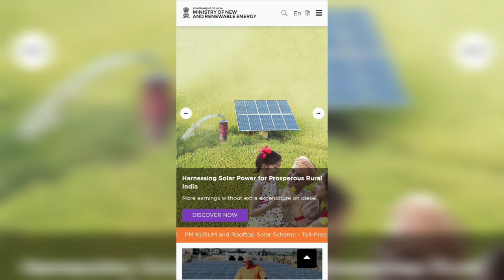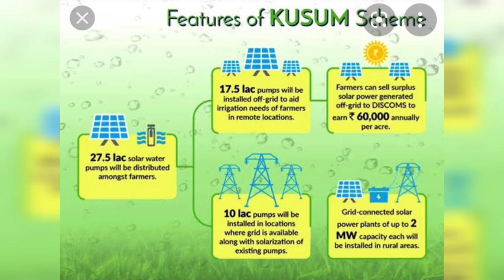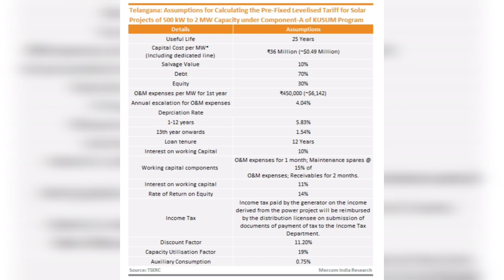అద్దెకు భూమి ఇస్తే ఎకరానికి 1లక్ష డబ్బులు & రైతుల‌కు సౌర‌వెలుగులు ,సౌర పంపులపై సబ్సిడీ PM KUSUM YOJA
Source : Internet :కేంద్రం కొత్త పథకం..అద్దెకు భూమి ఇస్తే డబ్బులిస్తారట
రైతుల ఆదాయంతో పాటు గ్రీన్ ఎనర్జీ ఉత్పత్తిని పెంచే దిశగా కేంద్రం మరో నూతన పథకాన్ని తీసుకొచ్చింది. ‘పీఎం కుసుం యోజన’ పేరిట.. రైతుల పొలాల్లో సోలార్ ప్యానెళ్లను ఏర్పాటు చేసే పథకాన్ని తీసుకొచ్చింది. ఈ పథకం కింద.. రైతులు తమ పొలం పంటలు పండించకుంటూ.. కొంత భూమిని సోలార్ ప్యానెళ్ల ఏర్పాటు కోసం అద్దెకు ఇవ్వొచ్చు. ఈ పథకం కింద ఒక వ్యక్తి తన భూమిలో మూడింట ఒక వంతు సౌర ఫలకాలను ఏర్పాటు చేయడానికి అద్దెకు ఇవ్వచ్చు. దీనికి ప్రతిగా కంపెనీలు ఎకరానికి లక్ష రూపాయల చొప్పున అద్దె చెల్లిస్తాయి. సాధారణంగా ఈ ఛార్జీ ఒక రూపాయి నుండి 4 లక్షల మధ్య ఉంటుంది.
Ministry of New and Renewable Energy (MNRE) has launched the Pradhan Mantri Kisan Urja Suraksha evem Utthan Mahabhiyan (PM KUSUM) Scheme for farmers for installation of solar pumps and grid connected solar and other renewable power plants in the country.

The scheme aims to add solar and other renewable capacity of 25,750 MW by 2022 with total central financial support of Rs. 34,422 Crore including service charges to the implementing agencies.

Scheme Components
The Scheme consists of three components:

Component A: 10,000 MW of Decentralized Ground Mounted Grid Connected Renewable Power Plants of individual plant size up to 2 MW.
Component B: Installation of 17.50 lakh standalone Solar Powered Agriculture Pumps of individual pump capacity up to 7.5 HP.
Component C: Solarisation of 10 Lakh Grid-connected Agriculture Pumps of individual pump capacity up to 7.5 HP.
Scheme implementation
State Nodal Agencies (SNAs) of MNRE will coordinate with States/UTs, Discoms and farmers for implementation of the scheme.

Components A and C of the Scheme will be implemented in Pilot mode till 31st December 2019. The Component B, which is a ongoing sub-programme, will be implemented in entirety without going through pilot mode. On successful implementation of pilot run of Components A and C of the Scheme, these components would be scaled-up, after getting necessary approval.
Component A:
Renewable power projects of capacity 500 kW to 2 MW will be setup by individual farmers/ group of farmers/ cooperatives/ panchayats/ Farmer Producer Organisations (FPO). In the above specified entities are not able to arrange equity required for setting up the REPP, they can opt for developing the REPP through developer(s) or even through local DISCOM, which will be considered as RPG in this case.
DISCOMs will notify sub-station wise surplus capacity which can be fed from such RE power plants to the Grid and shall invite applications from interested beneficiaries for setting up the renewable energy plants.
The renewable power generated will be purchased by DISCOMs at a feed-in-tariff (FiT) determined by respective State Electricity Regulatory Commission (SERC).
DISCOM would be eligible to get PBI @ Rs. 0.40 per unit purchased or Rs. 6.6 lakh per MW of capacity installed, whichever is less, for a period of five years from the COD.
Component B:
Individual farmers will be supported to install standalone solar Agriculture pumps of capacity up to 7.5 HP.
CFA of 30% of the benchmark cost or the tender cost, whichever is lower, of the stand-alone solar Agriculture pump will be provided. The State Government will give a subsidy of 30%; and the remaining 40% will be provided by the farmer. Bank finance may be made available for farmer's contribution, so that farmer has to initially pay only 10% of the cost and remaining up to 30% of the cost as loan.

Component C:
Individual farmers having grid connected agriculture pump will be supported to solarise pumps. Solar PV capacity up to two times of pump capacity in kW is allowed under the scheme.
The farmer will be able to use the generated solar power to meet the irrigation needs and the excess solar power will be sold to DISCOMs.
CFA of 30% of the benchmark cost or the tender cost, whichever is lower, of the solar PV component will be provided. The State Government will give a subsidy of 30%; and the remaining 40% will be provided by the farmer. Bank finance may be made available for farmer's contribution, so that farmer has to initially pay only 10% of the cost and remaining up to 30% of the cost as loan.

Scheme benefits
The scheme will open a stable and continuous source of income to the rural land owners for a period of 25 years by utilisation of their dry/uncultivable land. Further, in case cultivated fields are chosen for setting up solar power project, the farmers could continue to grow crops as the solar panels are to be set up above a minimum height.